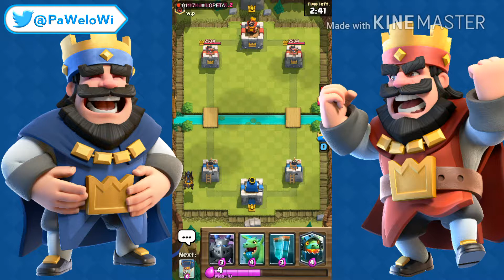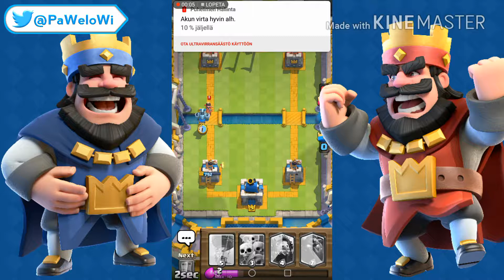Clash Royale challenges (#1) Fireball challenge!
Intro & outro music: Desmeon - Hellcat